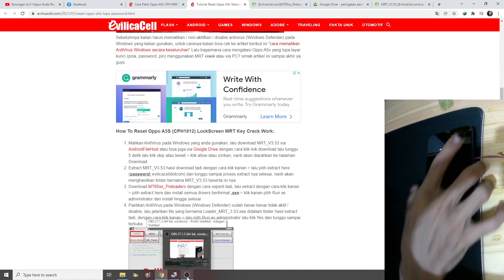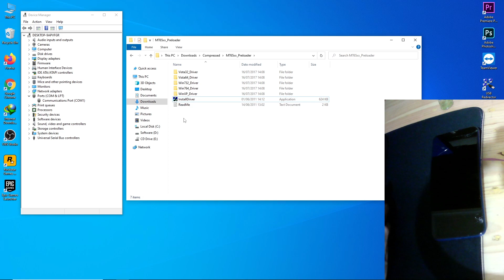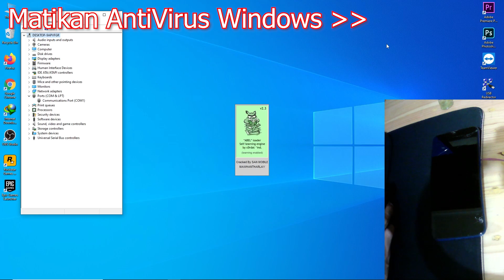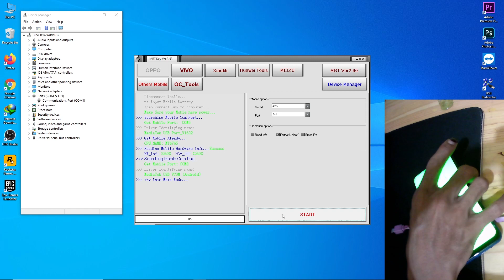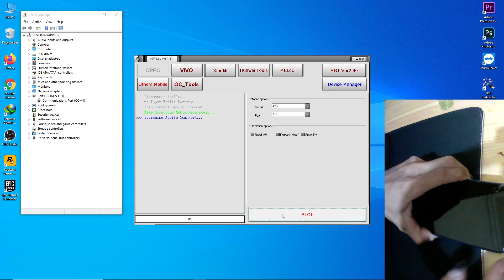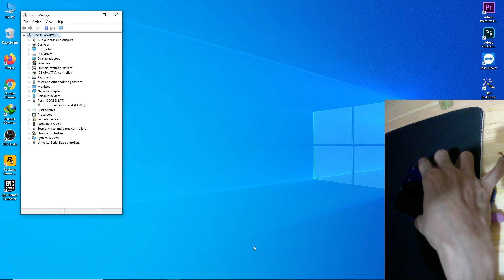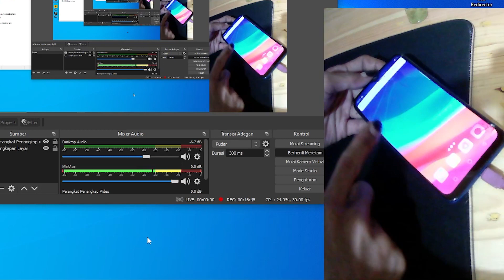Tutorial Reset Oppo A5S Terkunci Lupa Pola Work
How to reset Oppo A5S CPH1909 / CPH1912 locked screen remove. Cara mengatasi Oppo A5S terkunci lupa pola, lupa Pin, terkunci sandi dengan cara reset menggunakan MRT crack 100% work update 2022 berhasil.